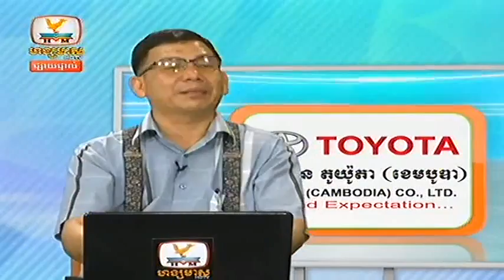Cambodia news Hang Meas News HDTV 03 04 2014 Part 08